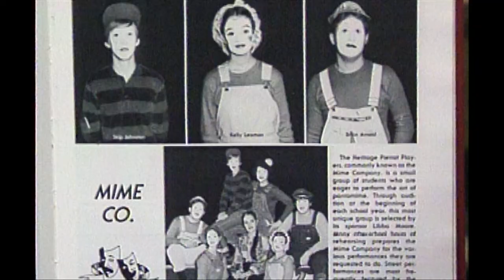WBIR Vault: Heritage High School Grads fly into Dogwood Arts Air Show on Stealth Bomber (1995)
Pilot Mike Newman and crew chief Skip Johnston were both Maryville, Tennessee natives and graduates of Heritage High School. Both went on to be a part of the Stealth Bomber crew.